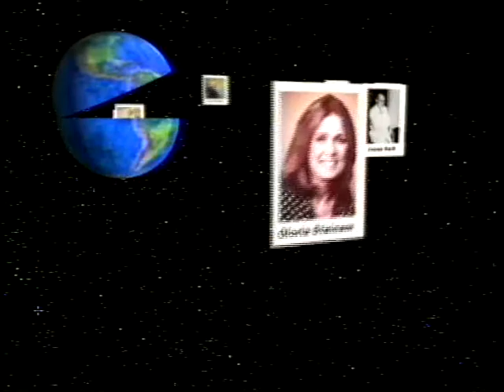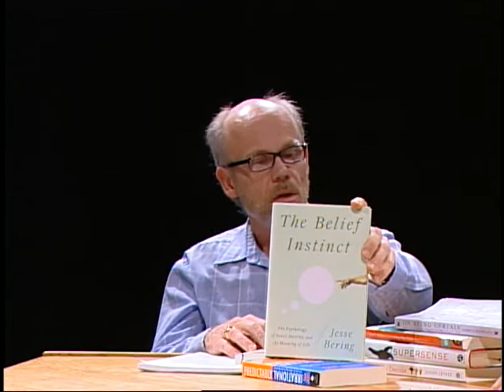Humanist Views: On Being Certain